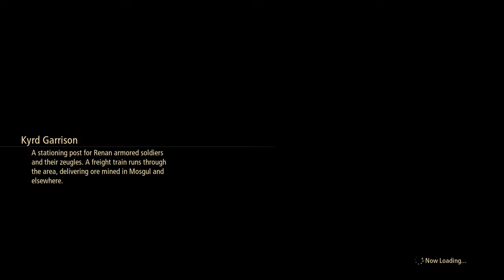Tales of Arise | Part 05: Breaking the Shackles | No Commentary Playthrough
I will be doing commentary videos down the road, but right now I'm trying to find my stride in being a content creator.

For 300 years, Rena has ruled over Dahna, pillaging the planet of its resources and stripping people of their dignity and freedom.

Our tale begins with two people, Alphen and Shionne, born on different worlds, each looking to change their fate and create a new future.

Featuring a diverse cast of characters, intuitive and rewarding combat system, and a captivating story set in a lush world worth fighting for, Tales of Arise delivers a first-class JRPG experience.

Developed by Bandai Namco

On the planet Dahna, reverence has always been given to Rena, the planet in the sky, as a land of the righteous and divine. Stories handed down for generations became truth and masked reality for the people of Dahna. For 300 years, Rena has ruled over Dahna, pillaging the planet of its resources and stripping people of their dignity and freedom.